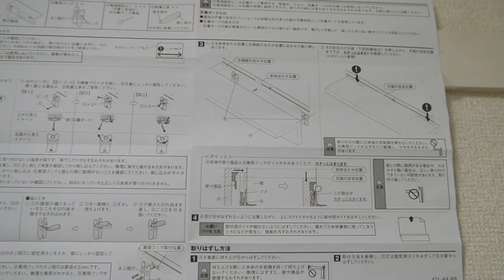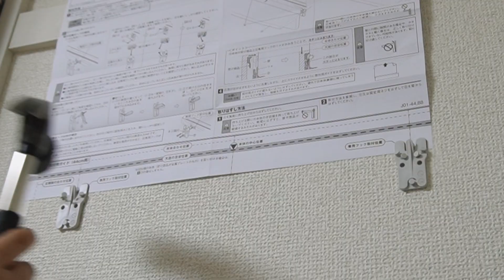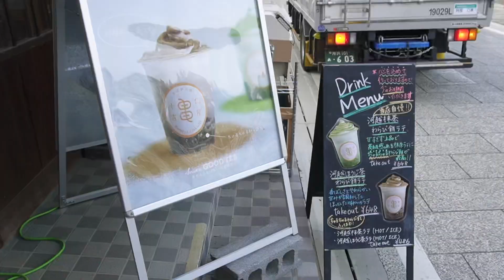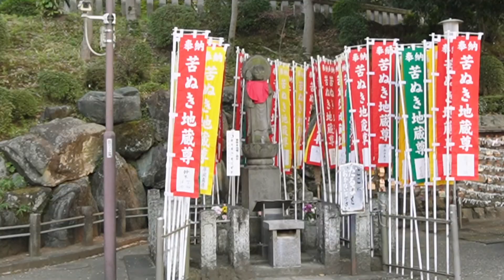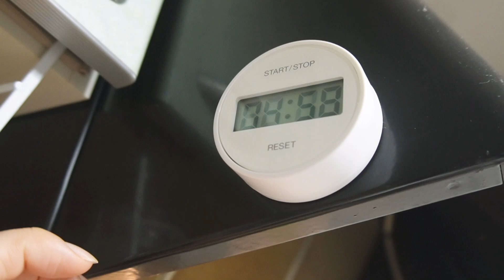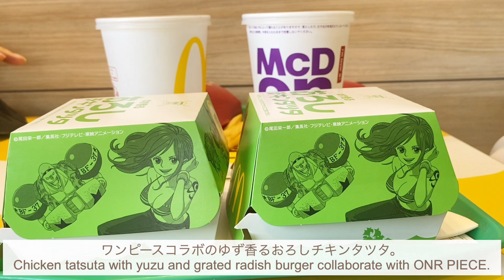ちゃんぽんとおうち焼肉！無印の棚を取り付けて川越喜多院でお花見へ行く週末{vlog} My Life in Japan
今回は自炊と川越喜多院、川越八幡宮へ行ってきた動画です！お花見がとても楽しかった。

身内に不幸がありバタバタとしておりました。

引き続き仕事が変わったため、字幕をつけるのに時間がかかってしまう状況となります…！

次回の動画もよろしくお願いいたします！

Please wait for two or more days for adding substitutes!